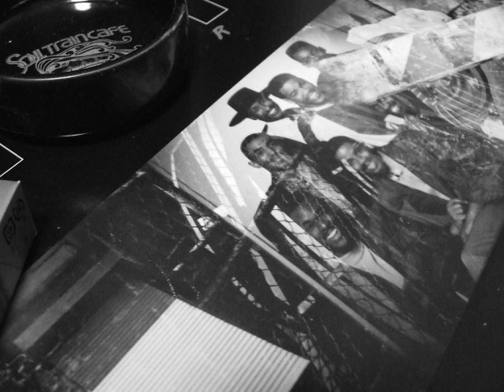263 G.L.O.B.E. & Pow Wow - Celebrate! [Everybody] (1985)